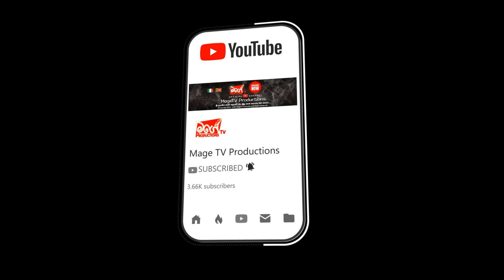AMAA | EPISODE 49 | අමා | Mage TV Productions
ශ්‍රී  ලාංකීය වෙබ් කලාවේ රස මුසු තැන් සොයන ඔබ අතරට...
° Mage TV Productions °

YouTube.com/MageTVProductions Official YouTube Channel ✔️